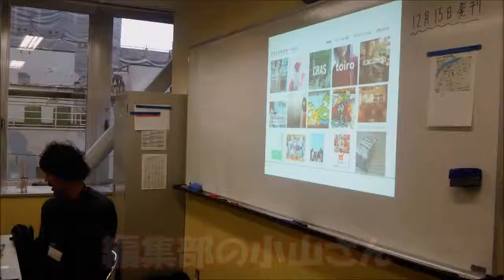美少女図鑑のレクチャ会ー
投稿者Ｄ

NITFホームページ LINE@⇒公式アカウント内「 NITF 」で検索！